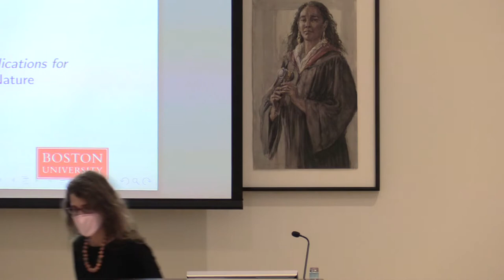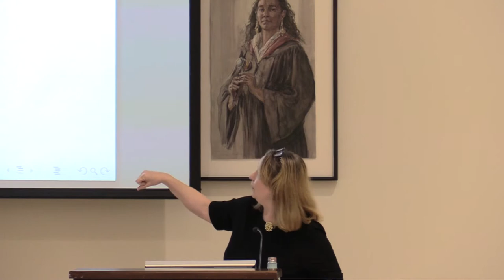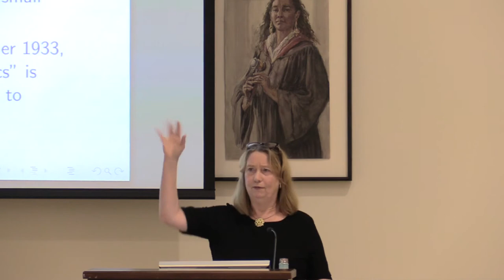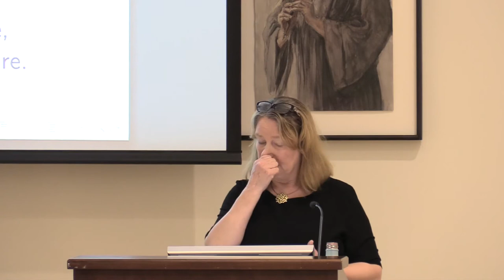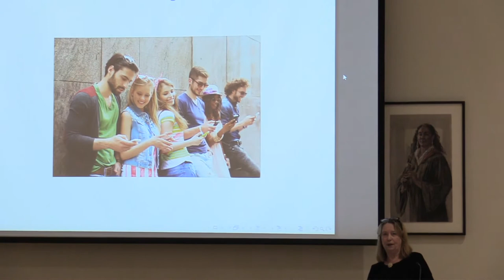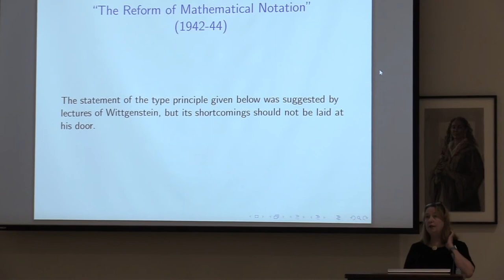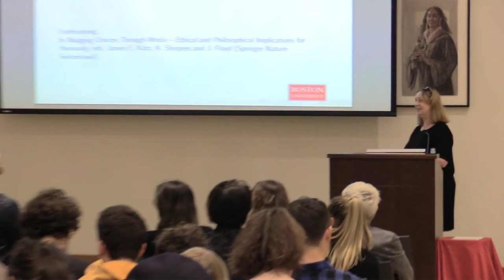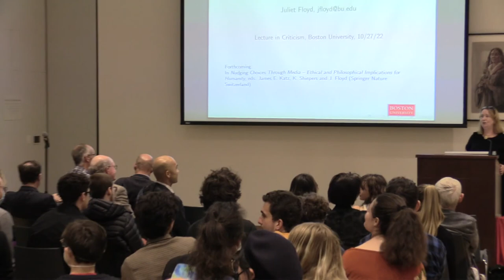Lectures in Criticism: Juliet Floyd on "Revisiting the Turing Test"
A recording of Professor Juliet Floyd's lecture "Revisiting the Turing Test: Humans, Machines, and Phraseology" from October 27, 2022. Professor Floyd revisits the Turing Test, placing Turing in context within the philosophy of his time, including Wittgenstein’s Blue and Brown Books.